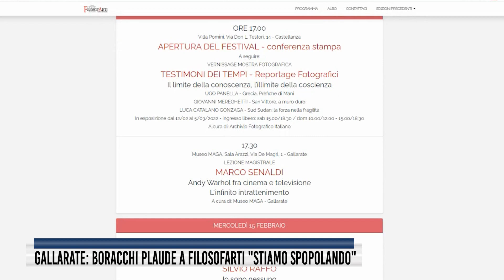Gallarate: Boracchi plaude a Filosofarti "Stiamo spopolando"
Partenza col botto, grandi numeri, spettatori in presenza e in remoto. E, più in generale, una partecipazione ha ben pochi precedenti.
Così Cristina Boracchi, anima di Filosofarti, esulta per l'ottimo inizio dell'edizione 2023, attualmente in corso.
Nell'occasione, ecco rilanciati alcuni dei prossimi appuntamenti, tra i quali lo psichiatra Paolo Crepet e il noto meteorologo Luca Mercalli.